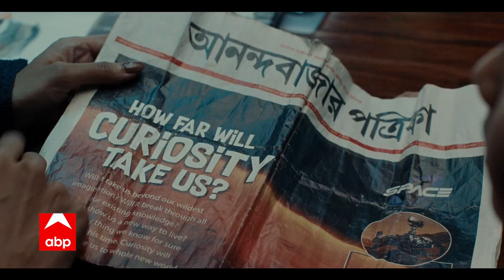दिल्ली के मुख्यमंत्री Arvind Kejriwal ने किया शॉपिंग मेले का एलान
दिल्ली के मुख्यमंत्री अरविंद केजरीवाल ने आज एलान किया है कि 28 जनवरी से 26 फरवरी तक दिल्ली में देश का सबसे बड़ा शॉपिंग मेला लगेगा